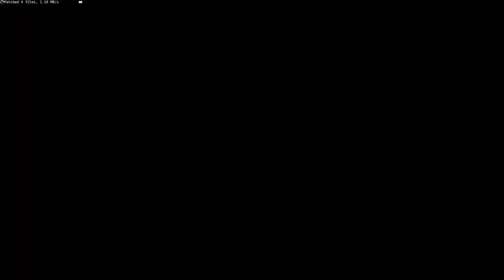neverwinter folge 1 mit MC Fischman